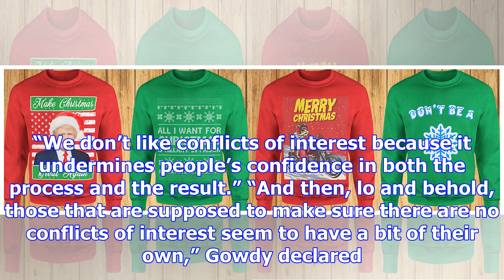Trey gowdy took an axe and split the biased 'special counsel' in half [video]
Republican Congressman Trey Gowdy aggressively questioned the presence of a special counsel in the R...